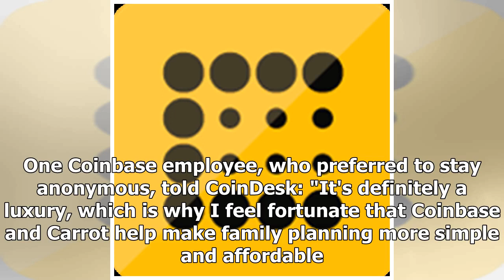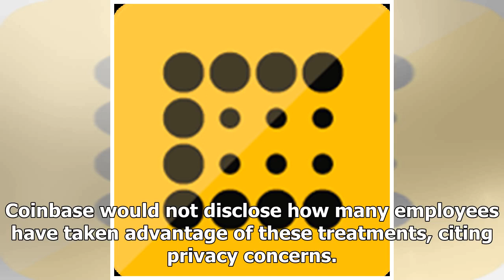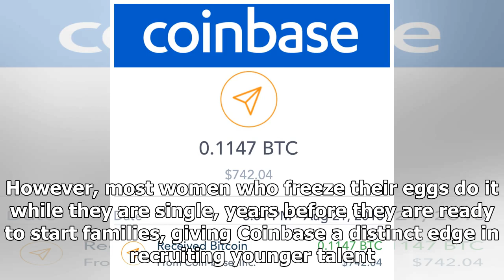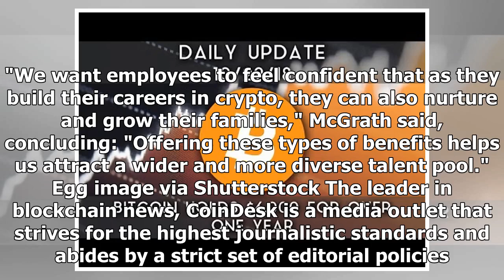Coinbase Offers $5k Egg-Freezing Benefit in Bid to Retain Talent